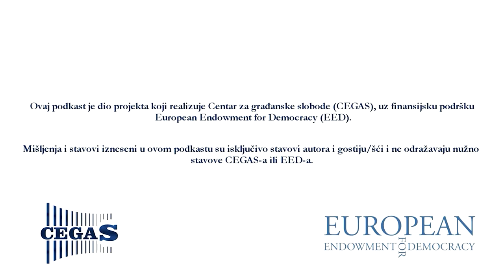Milutin Pavićević: Uticaj vještačke inteligencije na društvo | DISKRIMINACIJA PODCAST 19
Gost u ovoj epizodi bio je Milutin Pavićević, kreativni direktor firme Alicorn, CEO Me-net-a i jedan od osnivača Zuno games-a!

00:00-00:04 Disclaimer
00:05- 00:57 Teaser
00:58-01:50 Intro
01:51-07:06 Industrija u Crnoj Gori
07:07-12:40 Koji poslovi su ugroženi
12:41-31:53 Šta sve može ChatGPT?
31:54-36:30 Društveno uređenje i tehnologija
36:31-43:40 Kako tehnologija utiče na ljudski život
43:41-53:27 Universal basic income (UBI) ili peta industrijska revolucija?
53:28-1:00:46 Mythbusting: AI razvija svijest
1:00:47-1:04:06 Najbizarniji AI proizvodi
1:04:07-1:08:19 Nikad lakše pokrenuti svoj AI proizvod
1:08:19-1:11:11 USA vs Kina u oblasti vještačke inteligencije
1:11:11- Disclaimer opet i outro

Ovaj podkast realizuje Centar za građanske slobode (CEGAS), a finansira European Endowment for Democracy (EED).

Domaćini podkasta:

Nikola Mumin, Bachelor ekonomije, konsultant u projektu u Centru za građanske slobode
Danilo Đukanović, MSc psiholog, asistent koordinatora projekta u Centru za građanske slobode

Produkcija:
Ranko Tomašević